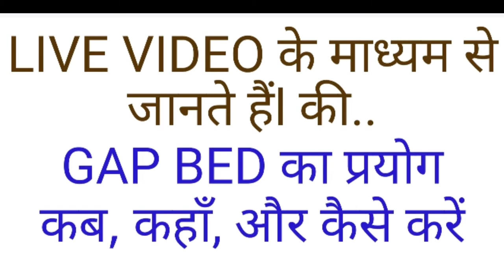un mounting of gap bed of lathe machine#pusa instt#mechanical engineering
Lathe machine
gap bed
unmounting
use of gap bed
swing over bed
swing over carriage